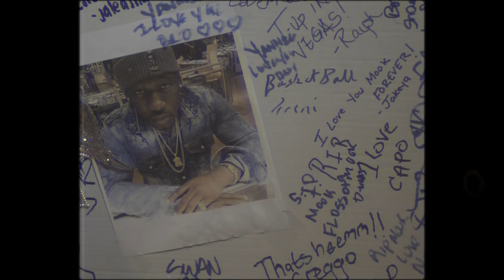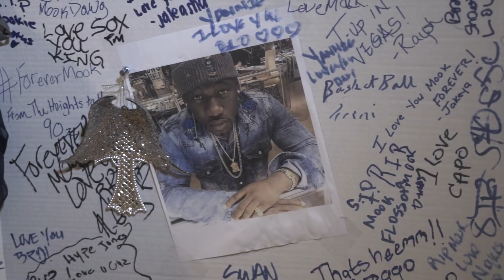Kfedey - "Run It Up" (Music Video) Shot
Artist - Kfedey
Song - Run It Up